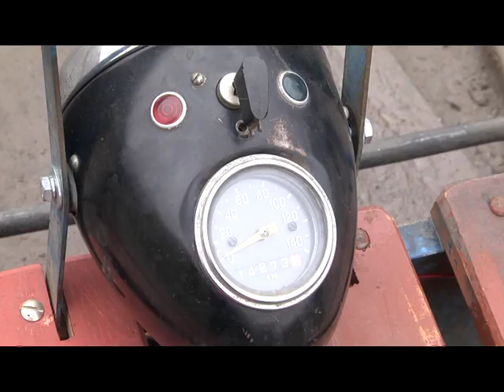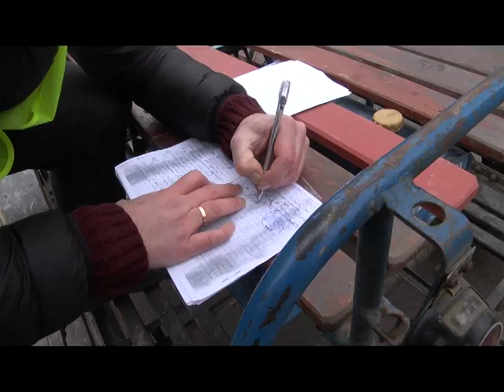Тест-драйв дрезини 1964 року в Днірі пройшов успішно